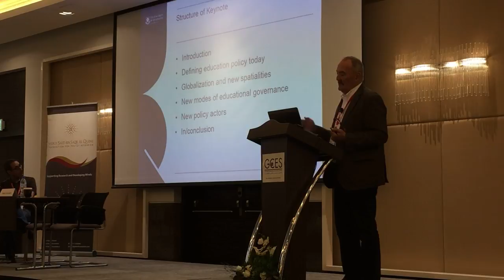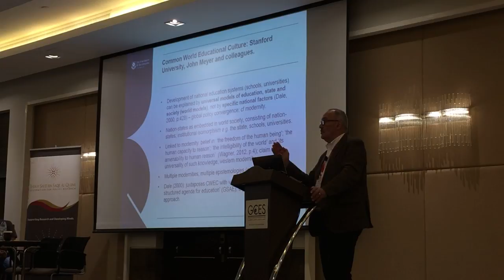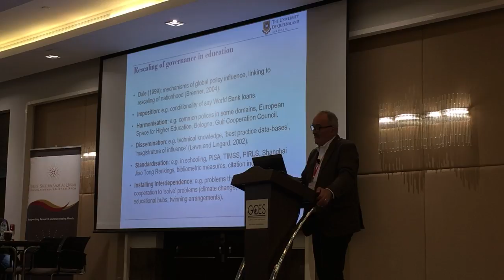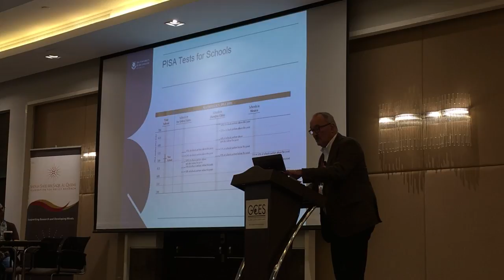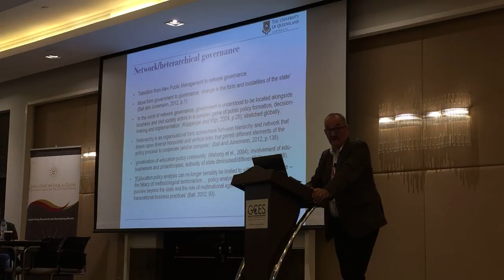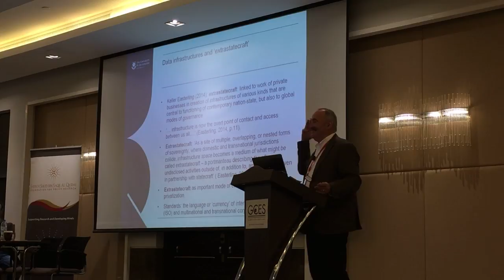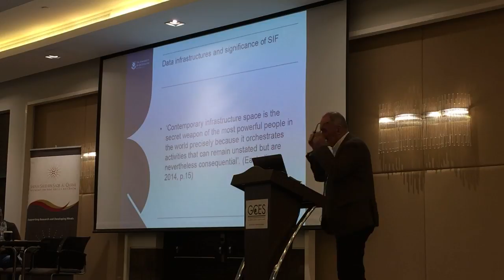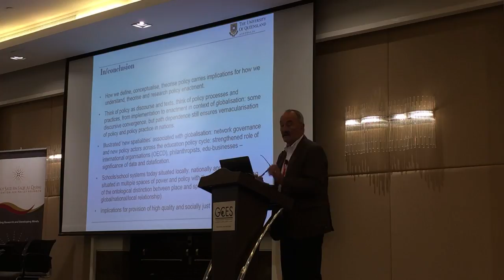GCES 2018: Keynote: Bob Lingard, school of Education, The University of Queensland